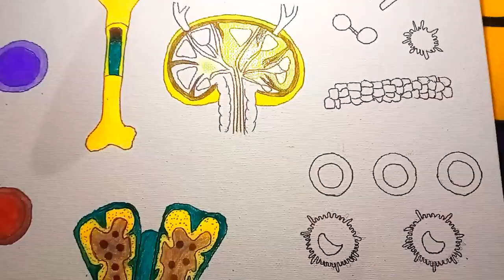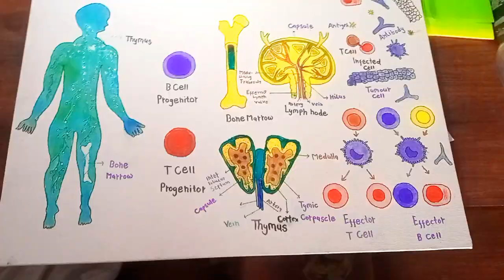primary and secondary lymhoid organ canvas painting🎨